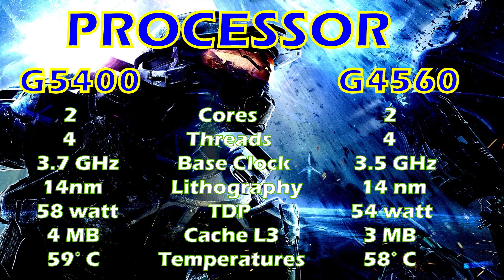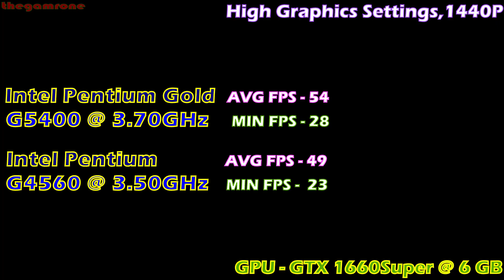Intel Pentium Gold G5400 vs Intel Pentium G4650 | Gaming Benchmark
Intel Pentium Gold G5400 vs Intel Pentium G4650 | GPU- GTX 1660Super | Gaming Benchmark | 1080P | 1440P |

DRIVER-   GeForce Graphic driver 441.20
System
CPU          Intel Pentium Gold G5400 -  Asus Rog Strix Z390
CPU          Intel Pentium G4650 - Asus Prime H270 Pro
GPU         Zotac GTX 1660super 6GB
SSD          Samsung M.2 SSD 970 EVO 250GB
RAM        Corsair Vengeance 16Gb RAM 3000Mhz